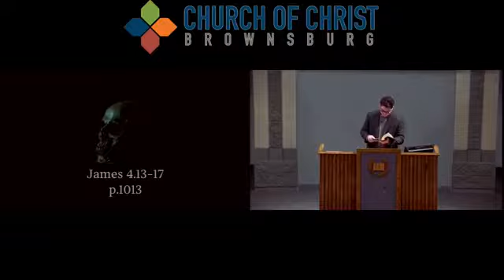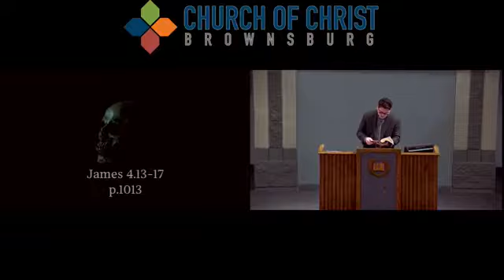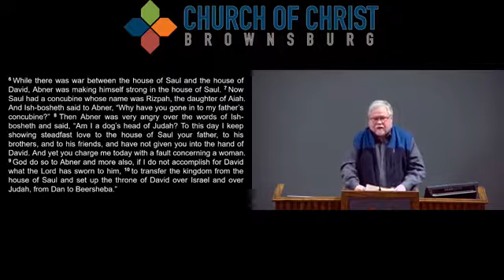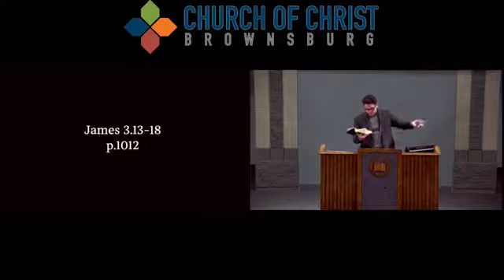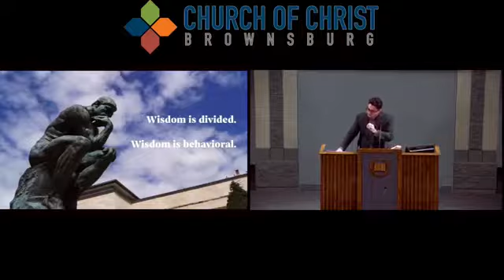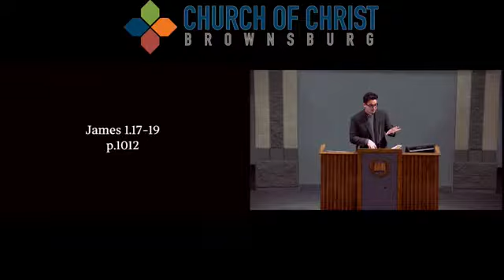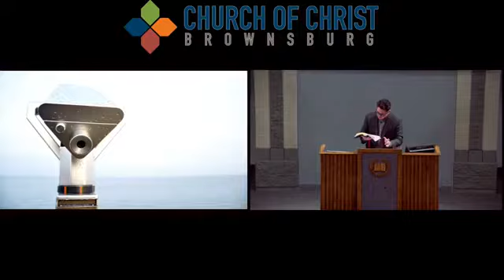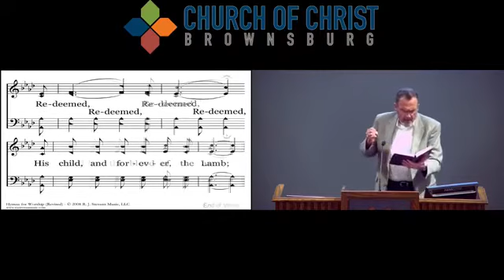"Perils of the Penny" "Wisdom from Above"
Devotional lesson is titled "Perils of the Penny"

Sermon is titled "Wisdom from Above"